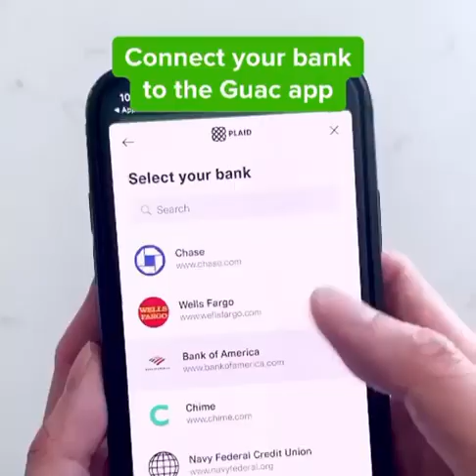New dankest meme 2022